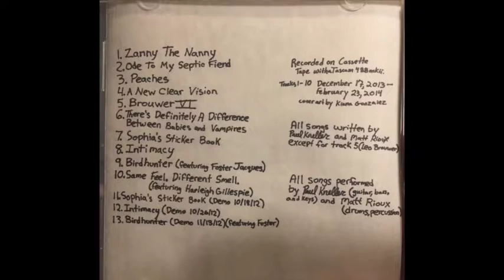01 Zanny The Nanny by Occupy Casey Anthony from Popcore (2014)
Popcore was recorded on Cassette Tape with a Tascam 488mkii. Tracks 1-10 recorded December 17, 2013 - February 23, 2014.  Cover art by Kiana Gonzalez. All songs written by Paul Kneller and Matthew Rioux except for track 5 (Leo Brouwer).  All songs performed by Paul Kneller (Guitar, Bass, Keys) and Matthew Rioux (Drums, Percussion).  Track 9 featuring Foster Jacques and Track 10 featuring Harleigh Gillespie.